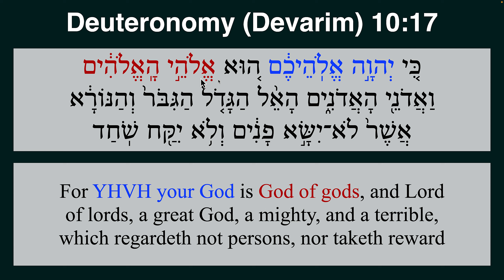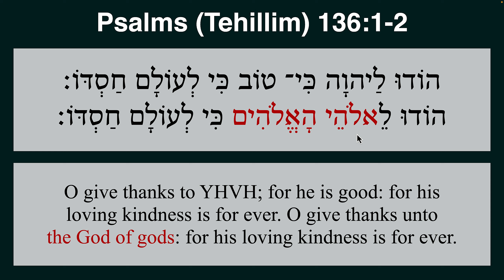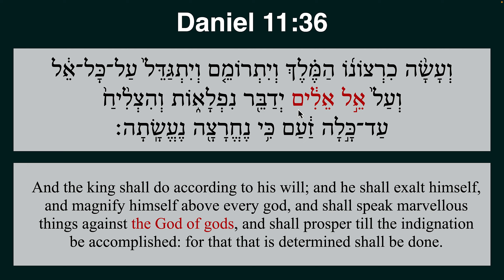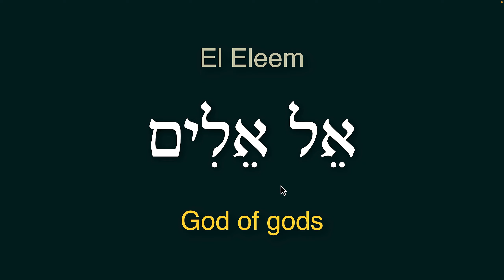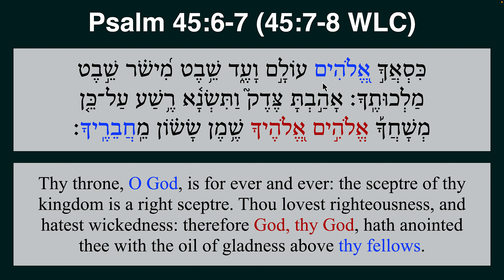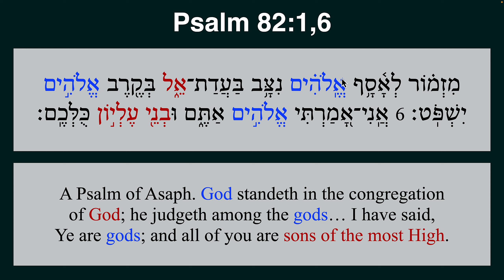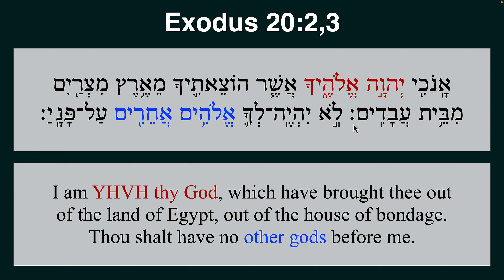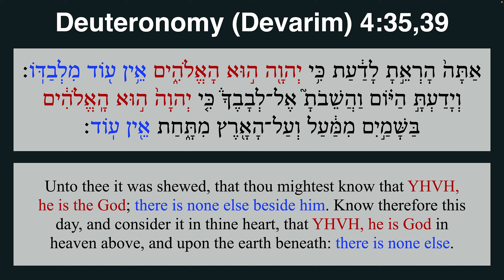The God of gods - אֱלֹהֵי הָאֱלֹהִים Elohei HaElohim